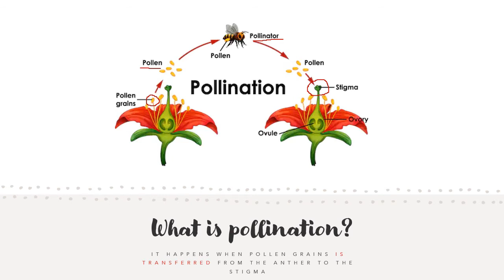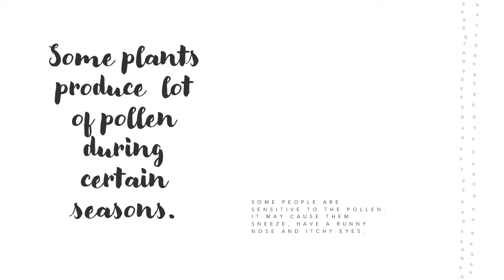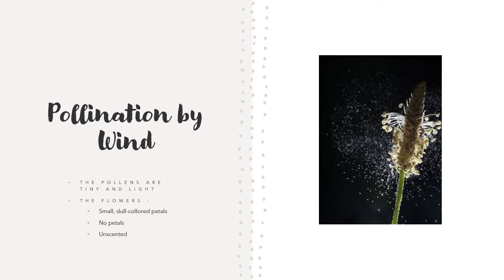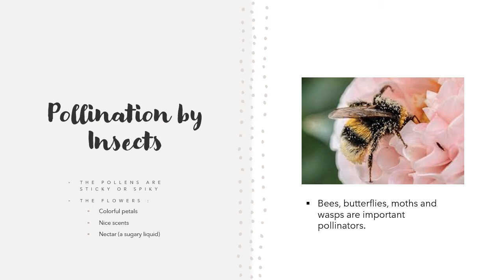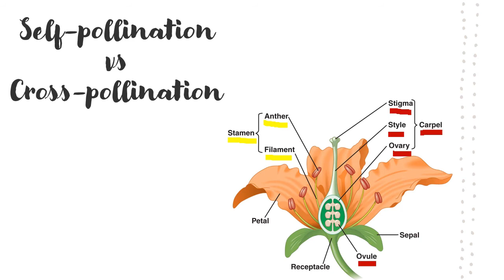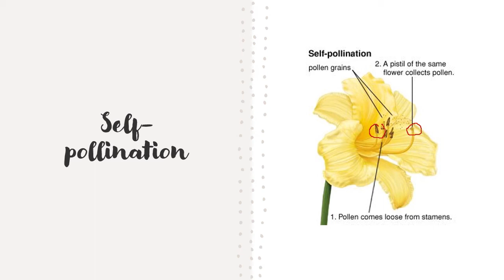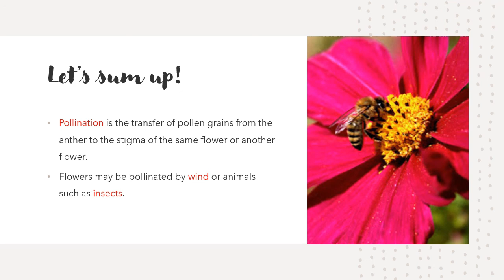POLLINATION | PRIMARYSCIENCE #20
REVISION TO WORD I SAY IN THE VIDEO
03:56 I said "male". It should be "female".

SUGGESTED VIDEO FOR GRADE 5